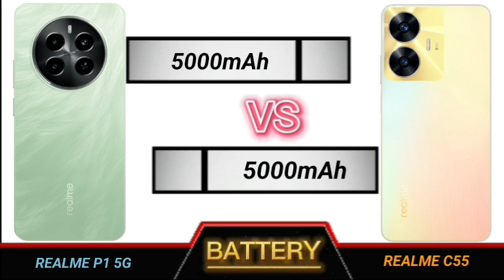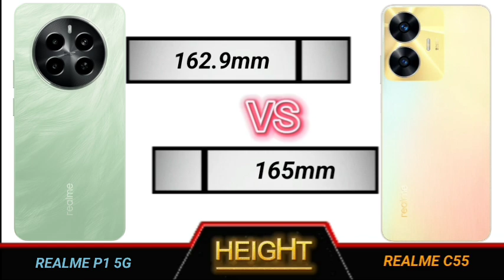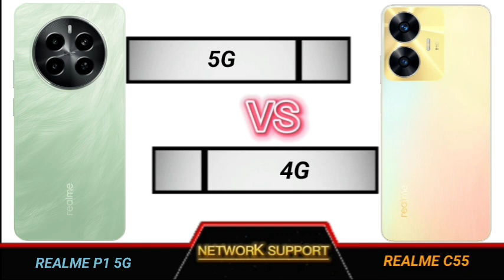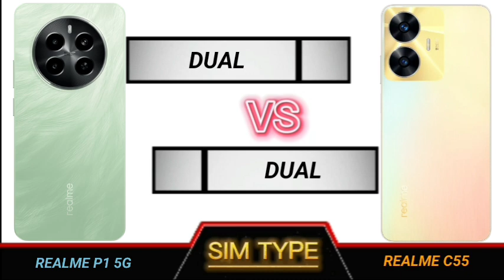realme p1 5g vs realme c55 full comparison.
Technical Videos.

YOUR QUERIES
Realme p1 5g review
Realme p1 5g review tamil